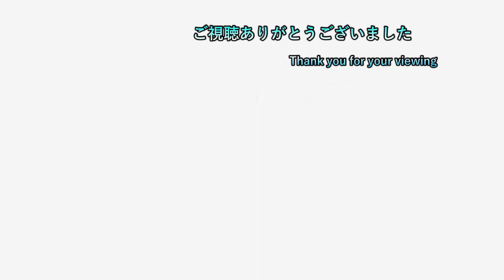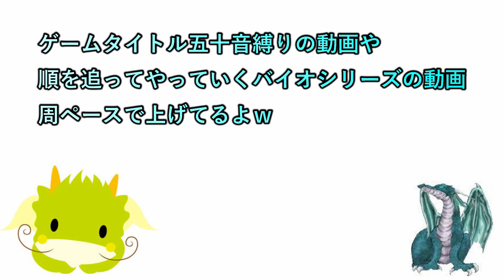【り】 ep16 開始早々3人になってからが本番！？ 【リデンプションリーパーズ 初見プレイ】【ネタバレ注意】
2日周期で20時半枠と22時枠を交互に出してます
19時枠  ceroA、B、Cに限りどんなゲームでもプレイ可能
　　　　２，３週間置きにポケモン一匹縛り（SV）長編動画投稿

20時半枠 気になるゲーム（現在２つ）

22時枠 ゲームタイトル五十音縛りのゲーム

日常垢